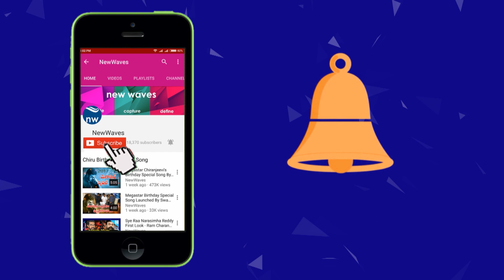Valmiki Movie Team Releasing Sobhan Babu Remix Song | Harish Shankar | New Waves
Latest Tollywood News Varun Tej Remix the Sobhan Babu Song in Valmiki Movie | Harish Shankar